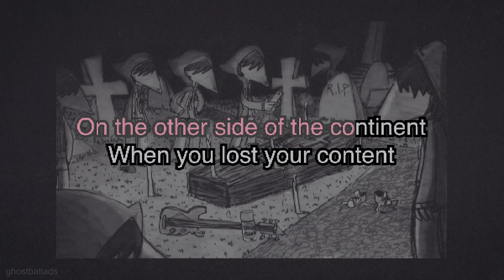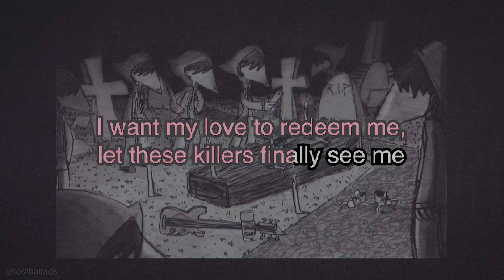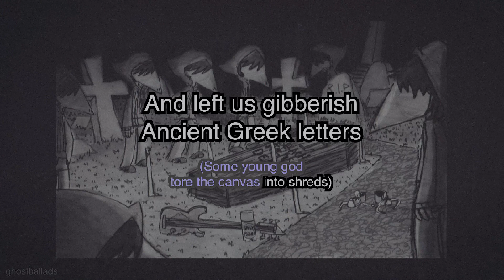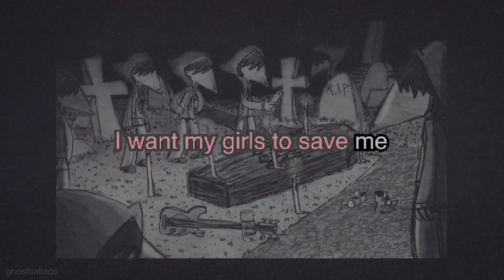car seat headrest - "broken birds (rest in pieces)" KARAOKE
requested by @nnitro !! sorry i took forever lol
peak will tostitos songwriting

fingers crossed i didn't mess up any of the editing (again)...